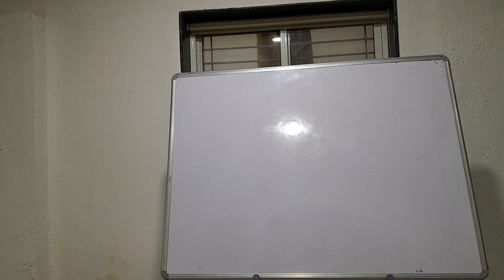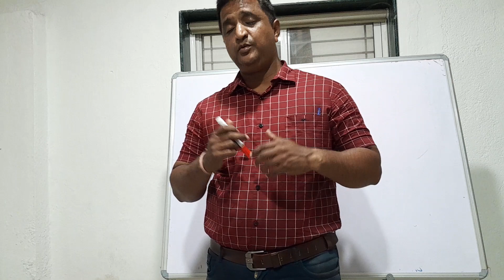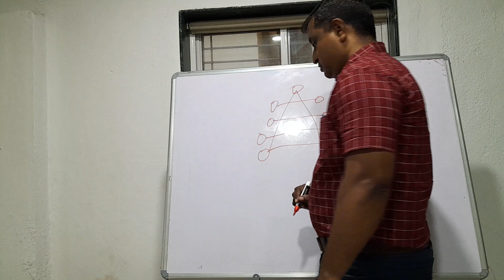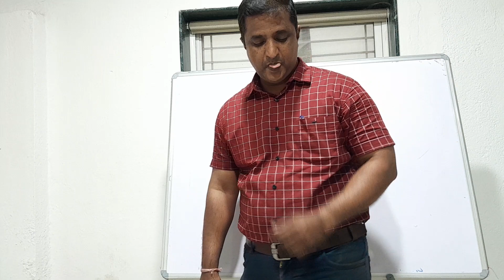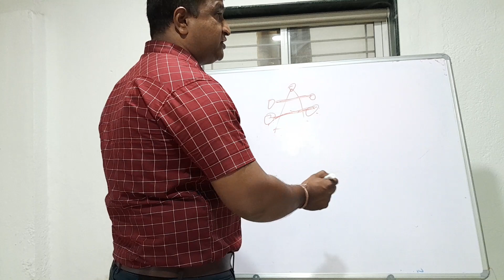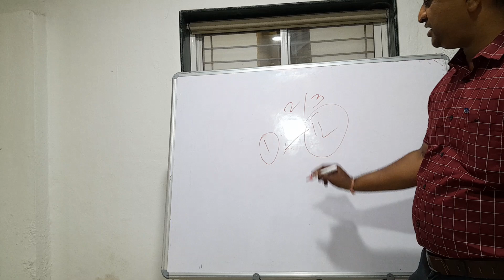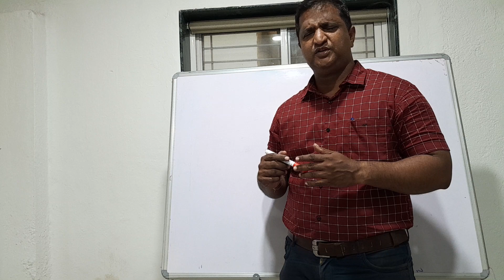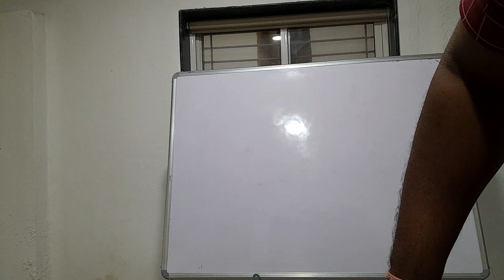BAFY- S.P.DINDE- Objectives of Personnel Admn.